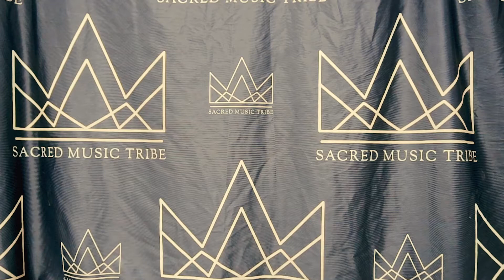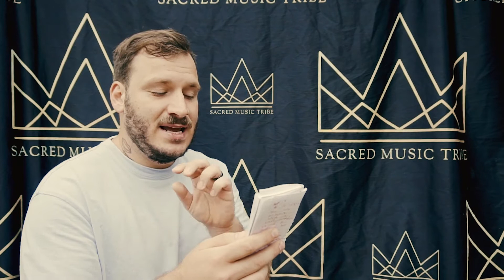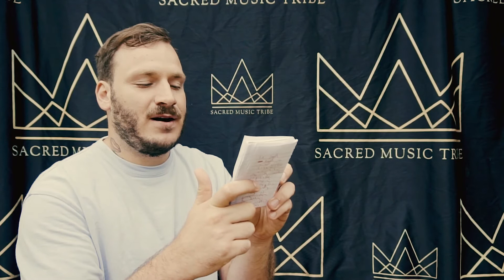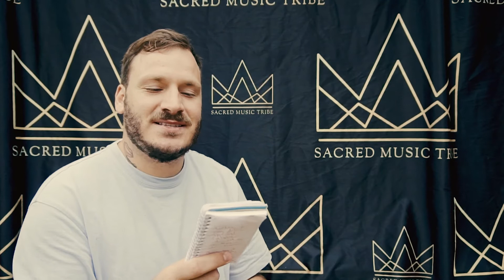Finding Security in our Calling 🙏🏻📲